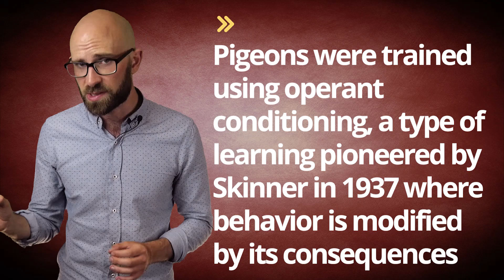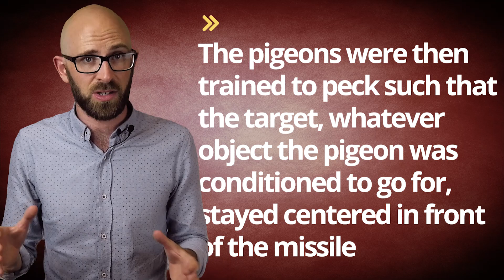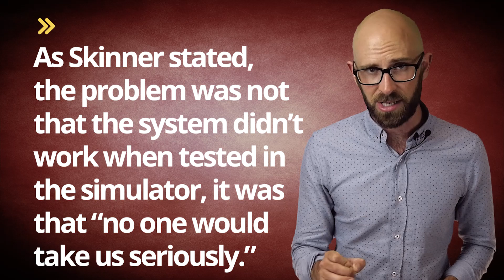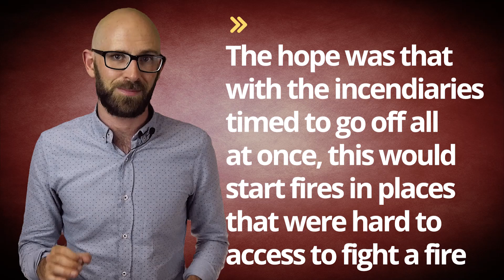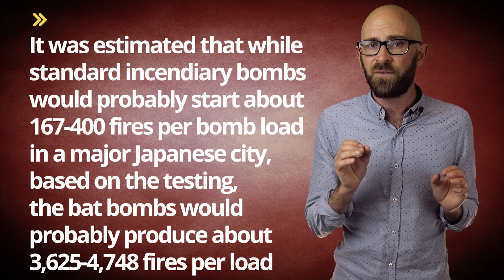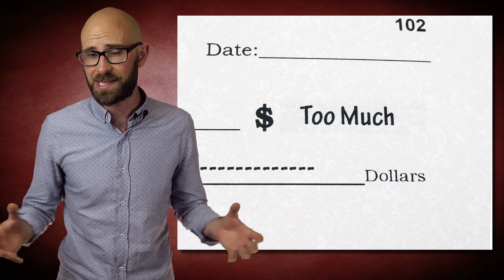WWII Files - Pigeon Guided Missiles and Literal Bat Bombs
In this video:

The man behind Project Pigeon was famed American behaviorist and Harvard professor B.F. Skinner, who teamed with the U.S. Army to develop such a system.  Pigeons were trained using operant conditioning, a type of learning pioneered by Skinner in 1937 where behavior is modified by its consequences. In operant conditioning, the initial behavior is spontaneous, but when it is either rewarded or punished, that behavior is either reinforced or inhibited. In this case, Skinner rewarded pigeons for pecking an image on a screen to get them conditioned to do it.